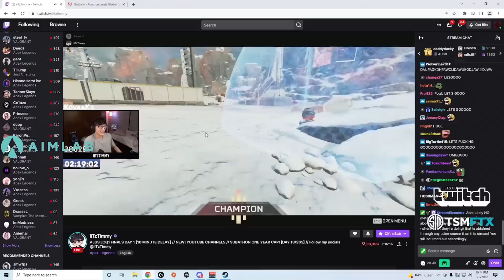iiTzTimmy's team dominated LCQ Finals tournament day 1 - HAL watch party ( apex legends )